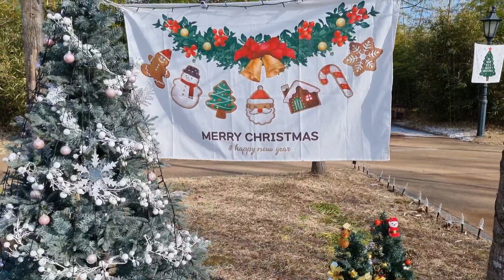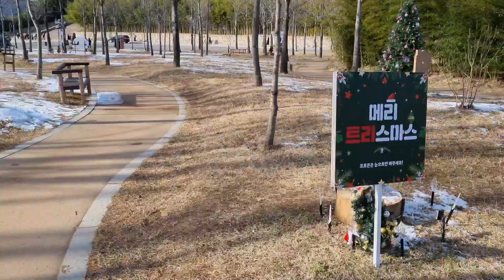[직곡의 로드명상] 늦은 크리스마스 트리 감상(담양 죽녹원 앞)